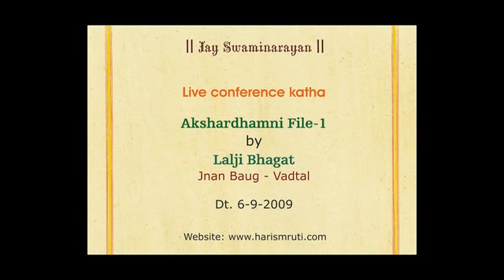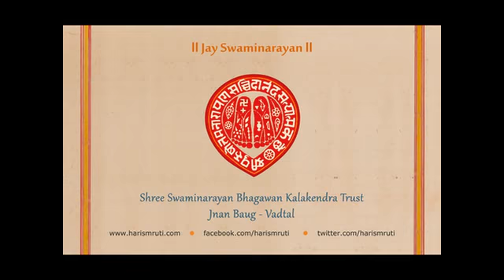Akshardhamni File - 1